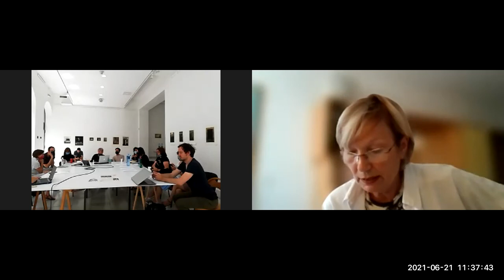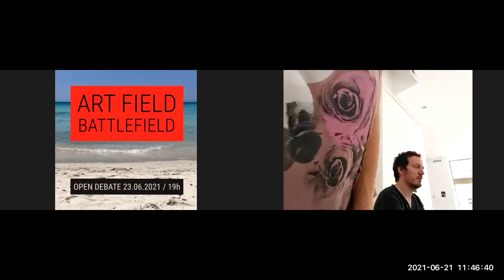POLJE UMETNOSTI – POLJE BORBE / PANEL DISKUSIJA O BORBAMA ZA BOLJE USLOVE RADA U UMETNOSTI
Kada je početkom prošle godine nastupila pandemijska kriza, loši uslovi rada u sferi kulture i umetnosti postali su vidljivi. Višedecenijska degradacija umetnosti i kulture samo je jedan u kontestu globalnih neoliberalnih procesa deregulacije. Pandemija je učinila da se mnogi pojedinci, udruženja i inicijative na regionalnom i međunarodnom nivou aktivnije angažuju i konfrontiraju ovim procesima, zahtevajući bolje socijalne, ekonomske i profesionalne uslove rada u umetnosti i zalažući se za svrsishodniju ulogu umetnosti u društvu. Panel diskusija je prilika da se inicijative iz regiona i Evrope predstave i pokušaj da se kroz razmenu iskustava definišu smernice i strategije za nastavak borbe na profesionalnom i životnom polju umetnosti.

Panel diskusija se organizuje kao nastavak debatno-istraživačkog programa “Ka horizontalnosti u umetnosti” uz podršku Sektora za međunarodnu saradnju Ministarstva kulture i informisanja Republike Srbije i u saradnji sa projektom Reshape.

Učesnici: Katja Praznik (SLO/SAD), Giuliana Racco (PAAC, CAT), Dušica Vesnić i Dejan Marković (Udruženje likovnih umetnika Užice, SRB), Igor Rakčević (ULUCG, CG), Ana Kutleša (Za K.R.U.H., HR), Sanela Nuhanović (Javna ustanova Collegium artisticum Sarajevo, BIH), Joery Scheepers (SOTA, BE), Dirk de Wit (Flanders Arts Institute, BE), Milica Ilić (ONDA, Reshape, BE), Marijana Rimarić (Pogon, HR), kao i predstavnici ULUS-a: Vahida Ramujkić, Tijana Cvetković, Isidora Ilić, Miodrag Vargić, Milan Đorđević, Danilo Prnjat, Marija Kauzlarić, Milena Putnik, itd.

When at the beginning of last year the pandemic crisis broke out, poor working conditions in the sphere of arts and culture became evident. Its decades-long degradation is just one of the processes in the context of global neoliberal deregulation. The pandemic has made many individuals, associations and initiatives at the regional and international level more actively engaged and confronted with these processes, demanding better social, economic and professional working conditions in art and advocating for a more purposeful role of art in society. The panel discussion is an opportunity to present initiatives from the region and Europe and an attempt to define guidelines and strategies for continuing the struggle in the professional and life field of art through the exchange of experiences.
The panel discussion is organized as a continuation of the debate-research program "Towards Horizontality in Art" with the support of the Sector for International Cooperation of the Ministry of Culture and Information of the Republic of Serbia and in cooperation with the Reshape project.
Participants: Katja Praznik (SLO / USA), Giuliana Racco (PAAC, CAT), Dušica Vesnić and Dejan Marković (Association of Fine Artists of Užice, SRB), Igor Rakčević (ULUCG, CG), Ana Kutleša (For BREAD, HR), Sanela Nuhanović (Public Institution Collegium artisticum Sarajevo, BIH), Joery Scheepers (SOTA, BE), Dirk de Wit (Flanders Arts Institute, BE), Milica Ilić (ONDA, Reshape, BE), Marijana Rimarić (Pogon, HR), as well as ULUS representatives: Vahida Ramujkić, Tijana Cvetković, Isidora Ilić, Miodrag Vargić, Milan Đorđević, Danilo Prnjat, Marija Kauzlarić, Milena Putnik, etc.

Dan 1 – ponedeljak, 21. jun/ radna sesija
Tema: Status samostalnog umetnika / socijalna i radna pitanja
Fokus: regionalni kontekst
Vremenski okvir: od 10:00 -14:00, pauza 11:45 - 12:15
Mesto: Galerija ULUS, Knez Mihajlova 37
Radni jezik: BHS

Učesnici: Sanela Nuhanović (Javna ustanova Collegium artisticum Sarajevo, BIH), Ana Kutleša (Za K.R.U.H), Igor Rakčević (Udruženje likovnih umjetnika Crne Gore (ULUCG), Katja Praznik (SLO/US)
Online uključenje: Alenka Sottler (Kreativni razred, Slovenija), Dijana Tomiќ Radevska (Predsednica Umetničkog saveta, Društvo likovnih umetnika Makedonije (DLUM), Ivana Vaseva (Samostojni kulturni rabotnici - Fakultet za raboti sto ne se ucat (FR~U) / Inicijativa "Kultura e naslovna strana na sekoe opstestvo", Makedonija), Alen Ačkar (Hrvatska zajednica samostalnih umjetnika (HZSU).
Moderira: Isidora Ilić, ULUS